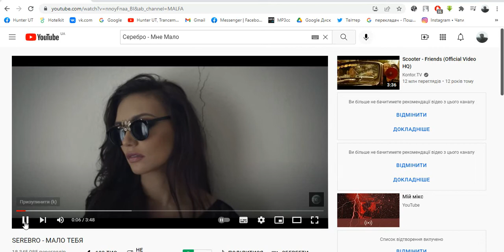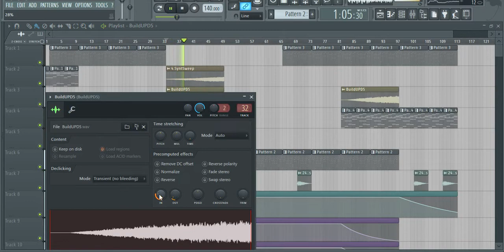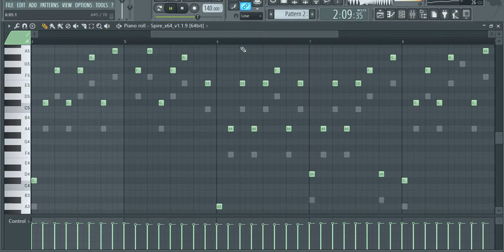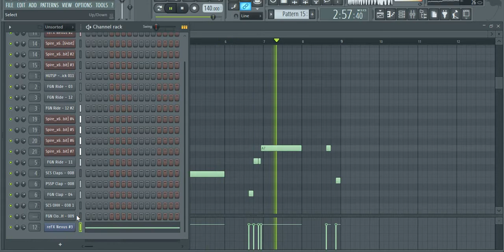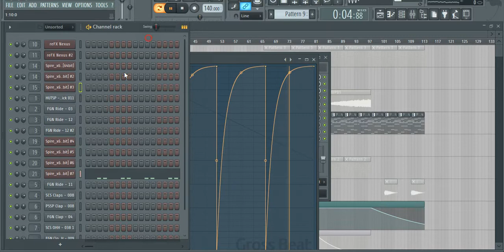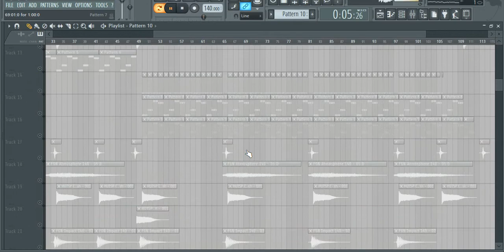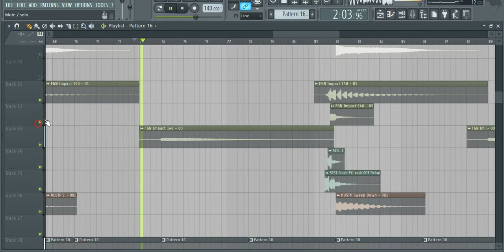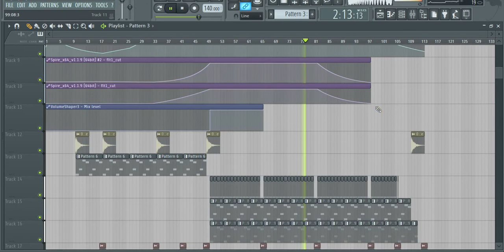FL Studio : Anthem Uplifting Trance - Some Demo review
Sometimes, i'm really love some nice sad melancholic melodies in POP. But, only melodies. That melodies inspire me to try it in another style (Uplifting, in my case).